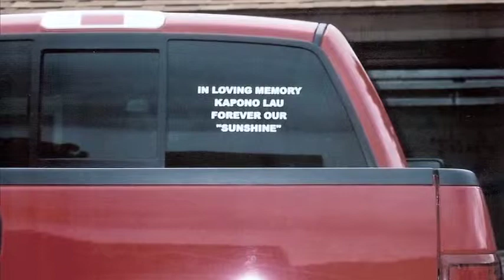Kapono & Kainoa Lau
Michael & Erlene Lau share the story of the birth of their twin boys, Kapono and Kainoa, at Kapiolani Medical Center for Women & Children.